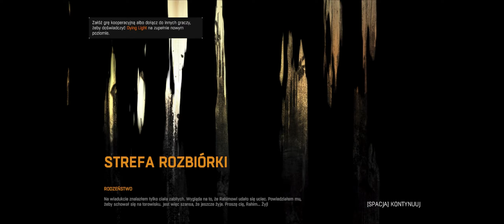Dying Light PL odc.7 Polowanie na sprintera, Rahim, doktorek i Rais | Let's play po polsku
Odcinek jest bez dźwięku z gry, gdyż dopiero przy nagraniu kolejnego odcinka zauważyłem, że nagrywałem nie to wejście dźwiękowe co trzeba w związku z tym dodałem, ambient, żeby w tle było coś więcej niż tylko moje gadanie i przerwy w nim.

Dying Light to pierwszoosobowa, survivalowa gra akcji osadzona w rozległym otwartym świecie. W ciągu dnia gracze przemierzają rozległe środowisko miejskie opanowane przez okrutną epidemię, przeszukując świat w poszukiwaniu zapasów i wytwarzając broń do obrony przed rosnącą populacją zarażonych. W nocy myśliwy staje się zwierzyną, ponieważ zarażeni stają się agresywni i bardziej niebezpieczni.

Gra działa na sprzęcie:
GPU: Gigabyte Radeon RX 570 GAMING 8GB GDDR5 (do odcinka 6,9 z CO-OP'a);
Sapphire Radeon RX 6650 XT NITRO GAMING OC 8GB GDDR6 (cała reszta serii)
oraz na peryferiach:
Klawiatura: Steelseries Apex M800;
Nazwa serii: Let's play Dying Light PL
Gatunek: Akcja
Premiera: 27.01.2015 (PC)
Producent: Techland
Wydawca: Warner Bros. Interactive Entertainment
Wydawca PL: Techland
Rozdzielczość / grafika: 2560x180 | wysokie
Polska wersja / spolszczenie: napisy - PL | dubbing - PL
Wersja na YT: PC
Ustawiania renderowanego filmu na YT: 2560x1080 HD 60 fps 1440p